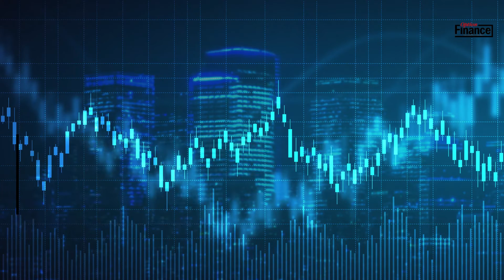Lululemon rassure les marchés après ses comptes trimestriels